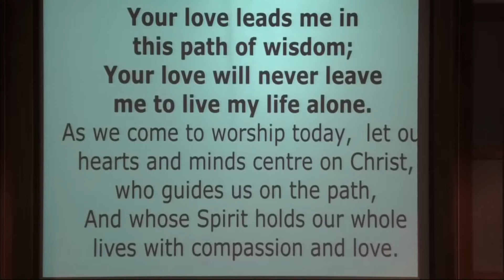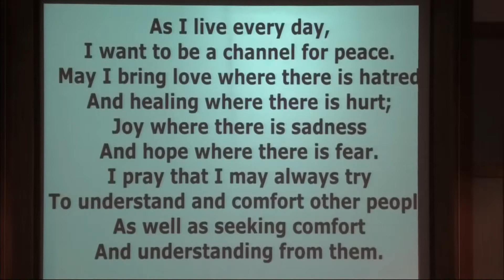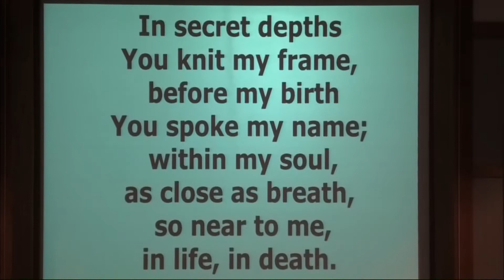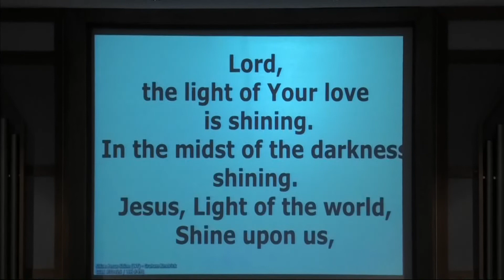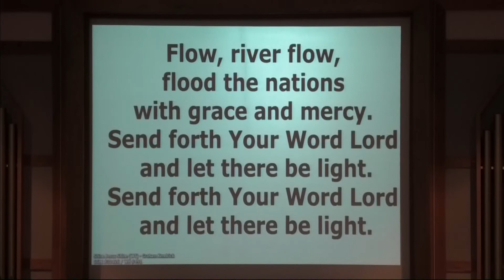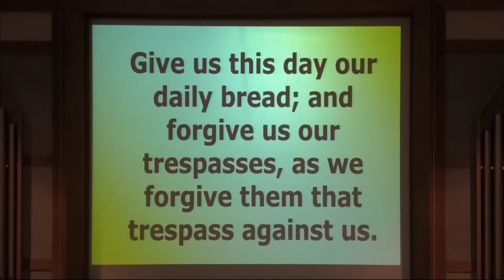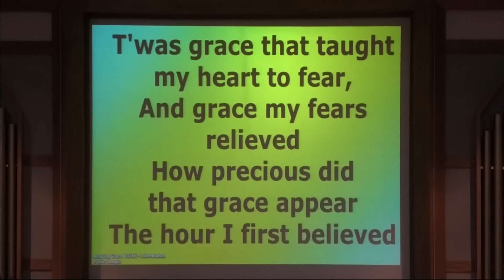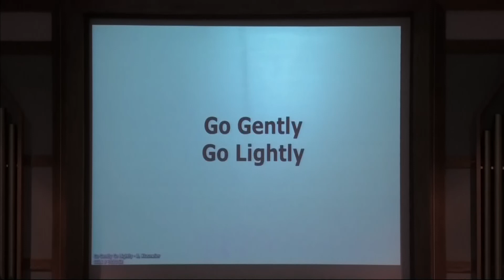PEUC20220717worship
Port Elgin United Church Sunday Worship with Rev. John Smith presiding.